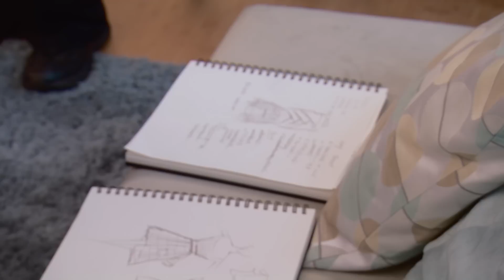Project Runway All Stars: Challenge Winner Interview (S4, E1) | Lifetime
The first challenge winner of Season 4 talks about being totally surprised by the victory in this web exclusive from Episode 1 (Made in Manhattan) of Project Runway All Stars Season 4.

/posts

Project Runway All Stars
Season 4
Episode 1
Made in Manhattan